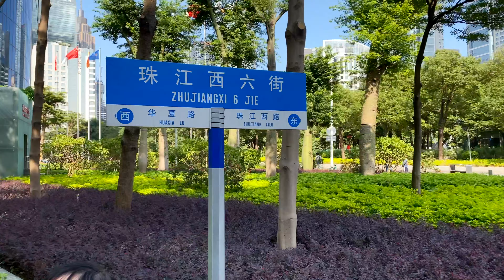Take a tour of Guangzhou Flower City Square in Tianhe District, China 2020 (No.9)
Huacheng Square, or Flower City Square (Chinese: 花城广场), is the largest city square in the city of Guangzhou. The square is situated on the city axis in Zhujiang New Town, occupies a 56-square-kilometre-large (22 sq mi) area with Haixinsha Island to its south and Huangpu Avenue to its north.[1] Guangzhou Opera House, Guangdong Museum and Guangzhou Library[2] are also located around the square.